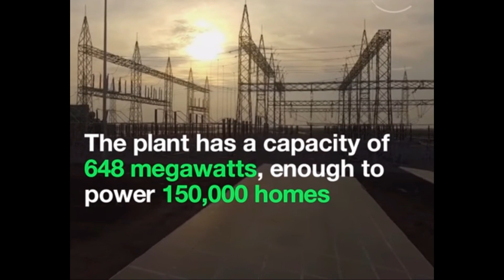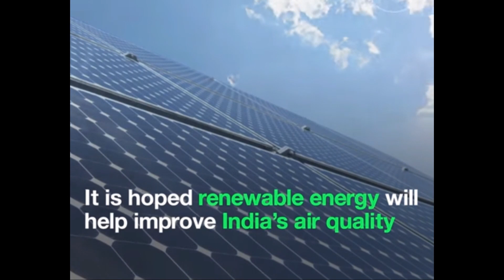Is this end of coal based thermal plants in India//Renewable energy india update//solar energy news.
Welcome to SINGH AUTO ZONE, in this video i discuss that Is this end of coal based thermal plants in India, why i said this, well, 1st supreme court order on shut down of coal thermal plant near delhi-ncr and 05 states in india confirms that they are not interested on any new coal based thermal plants, becoz they are replace coal energy by renewable energy.